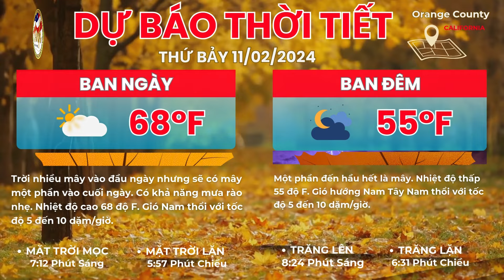🇺🇸 November 01, 2024 Nhảy xuống Thác Niagara ở Canada 3 người thiệt mạng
Ba người đã thiệt mạng khi nhảy xuống Thác Niagara ở Canada, một hành động mạo hiểm đầy rủi ro. Sự cố xảy ra trong bối cảnh nước chảy mạnh, khiến họ gặp khó khăn trong việc thoát hiểm. Vụ việc còn đang được điều tra xem đây có phải là một hành động tự tử hay không.

❤️ Xin cảm ơn quý vị & các bạn chọn Vinh Channel để xem tin tức và giải trí cùng thông tin khác. Nếu quý vị và các bạn thấy video này hữu ích, xin giúp cho Vinh Channel  bấm nút ghi danh và nhấn vào 🔔 chuông thông báo để không bỏ lỡ những video tiếp theo từ kênh Vinh Channel. Xin chân thành cảm tạ quý vị và các bạn rất nhiều đã ủng hộ Vinh Channel. Xin chúc cả nhà một ngày vui vẻ và hạnh phúc.

▶ Vinh Channel là kênh Youtube chia sẻ các nội dung tin tức, đời sống, sự kiện, công nghệ & sưu tầm. Cập nhật tin quốc tế, toàn cảnh quốc tế, thời sự quốc tế, thời sự thế giới, bản tin thế giới, bản tin quốc tế , tin tức mới, tin mới, tin tức 24h mới nhất,  tin nóng…
🔆 Toàn cảnh bản tin Vinh Channel với những nội dung sau:
* Vé tham dự lễ kỷ niệm World Series tại Sân vận động Dodger đã bán hết
* Một ông bị bắt vì nghi đâm chết người thân ở Bellflower
* Bắt được nghi can giết một ông ở Montana tưởng bị gấu vồ chết
* Vì Sao Nước Mỹ Đổi Giờ 2 Lần Trong Năm
* 7 nữ du khách Việt bị ép bán dâm ở Malaysia đang được xác minh nhân thân
* Nhảy xuống Thác Niagara 3 người thiệt mạng
* Cần Thơ dẫn đầu về lấy chồng Đài Loan, Nam Hàn
* Hơn 70% nam giới tại một khu vực ở Nga chết do liên quan rượu bia